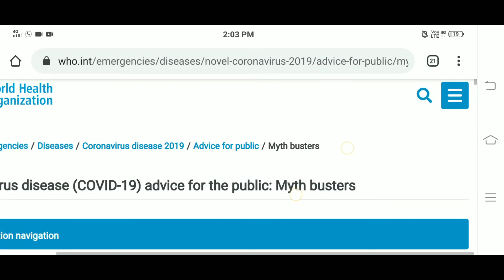Truth About Corona virus|Awareness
thinkfortunetamilThis channel videos contains intresting facts,educational,motivational,tips and tricks, social awareness,and life hacks..😃

In this video i had shared about the importance of saving nature and our environment and also i had talked about how does the corona virus spreads and how to  prevent our self from corona.
I hope you all like this video and share it maximum.

Be  safe ,Be aware,and save lives